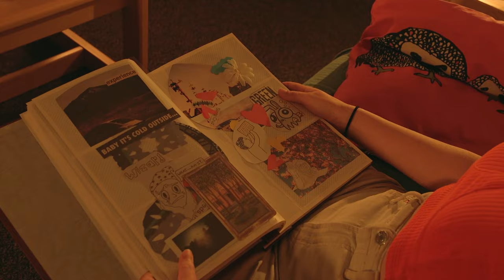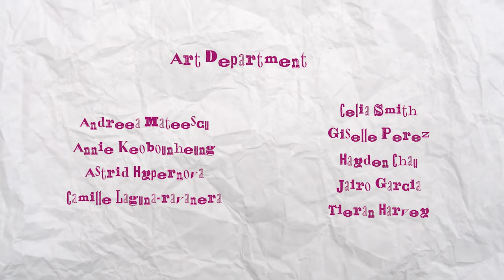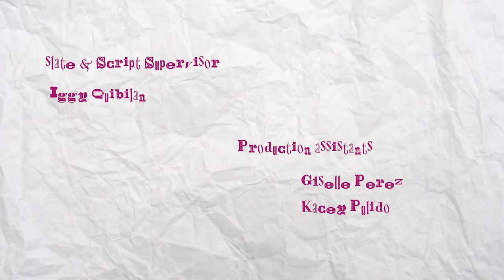Favorite Season (Music Video) | FPC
What's your favorite season? Enjoy this music video for the original track "Favorite Season" by Goatmeal.

Film Production Coalition Experimental Music Video Group, Winter 2022